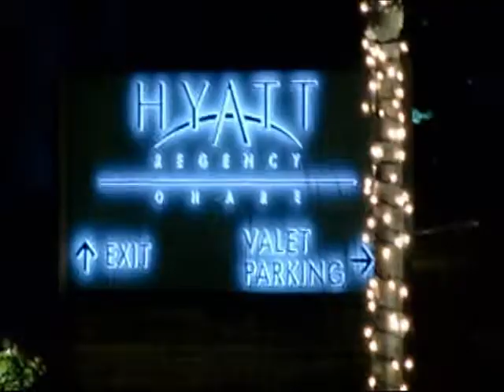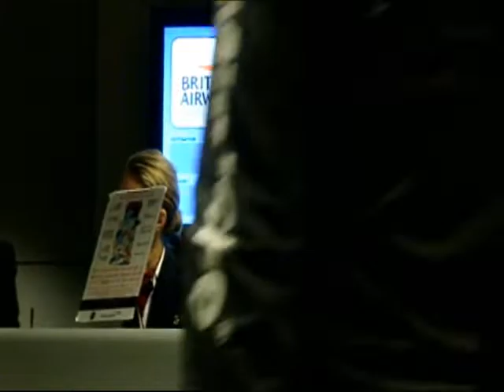MFF 2010 - Back in time....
OMG found this video on my harddisk and wanted to share it... this is recorded already 8 years ago ...an old video recorded on a mobile phone from Midwest Furfest in 2010, when MFF still was a small mostly unknown Furry Convention. Wow kinda amazing how the quality on camcorders have improved today. UHHHHHH!